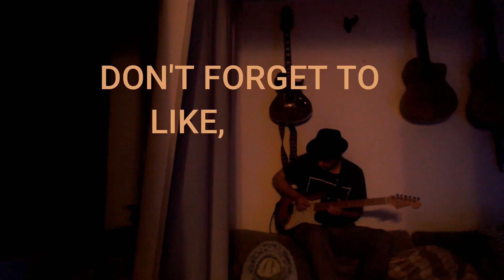"The Warning - The One" - REACTION - Queen Of The Murder Series Part 4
The last song of chapter 1 from the Queen Of The Murder concept album by The Warning.

If you liked the song, please check out the original and give it a like: